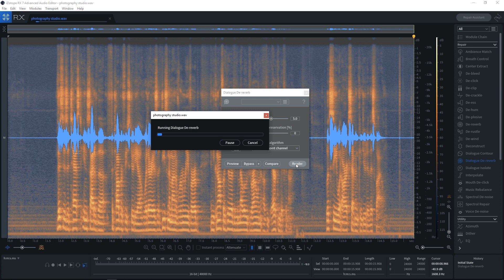TMT - How to Remove Reverb from Dialogue with RX7 by iZotope Tutorial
Two minute Tuesdays - In this video tutorial, Joshua Casper shows you how to remove reverb from dialogue using RX7's Dialogue De-Reverb module in under two minutes. This simple to use but powerful module does the trick each and every time. You are going to be blown away!